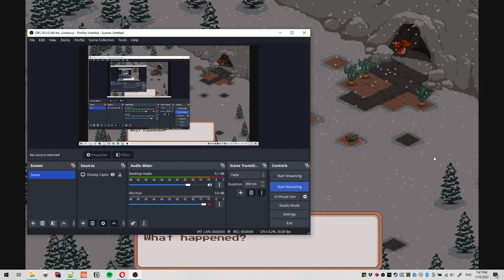Ludum Dare 52 - Frozen Dragon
JAM GAME by ferenzlist, SID37, and nicole_a